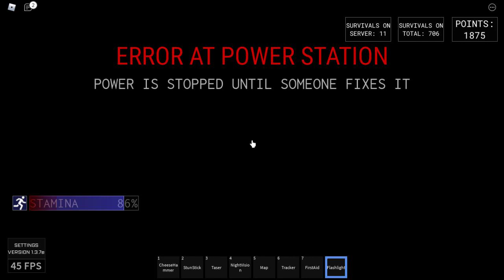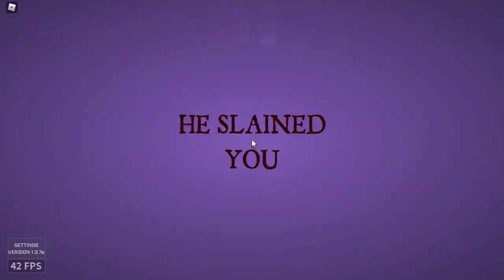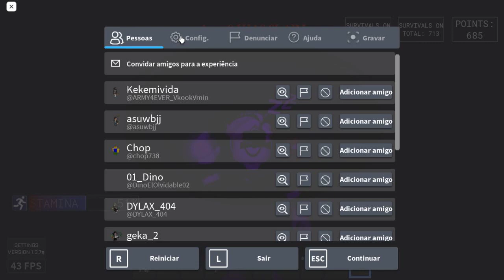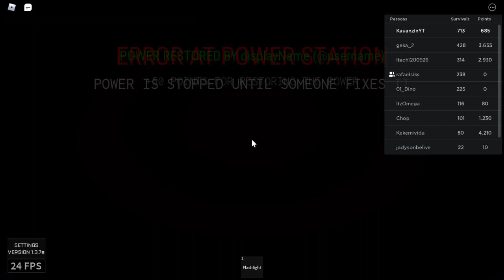a Saudade sempre Vem...